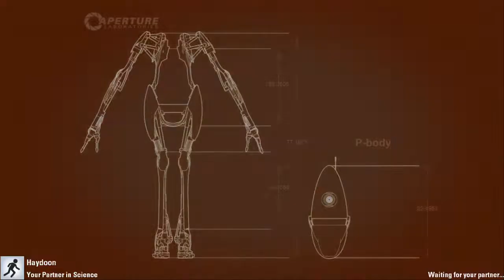Portal 2 w/ Hayden - Part 1 - 3..2..1..GO!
This is my first time playing a Portal Game, so I wanted to make this into a part based video series. More Portal 2 coop on the way
kingsley
Featuring:
I dunno if it helps, but this is technically the guide for Course 1 Levels 1, 2 and 3